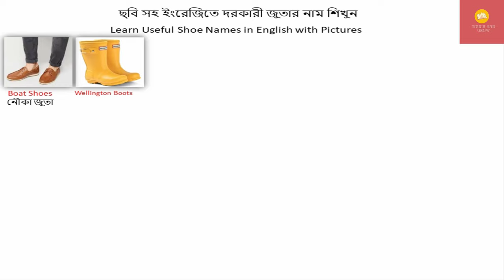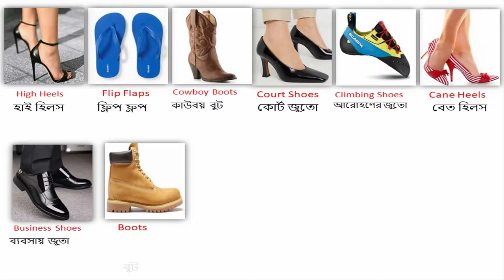Learn Useful Shoe Names in English with Pictures Bangla Lesson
learn useful shoe names in English with pictures pdf
learn useful shoe names in English with pictures

footwear names in English
footwear name ideas
types of shoes with names and pictures
types of shoes in English
all shoes name and photos
types of footwear and their names